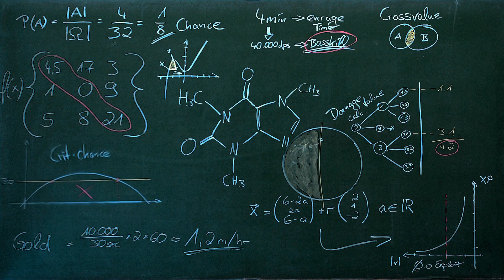[DE] Diablo 3 - Geheimlevel Nr. 2 || CTC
Thema: Die Entwicklerhölle
Heute zeigen wir euch in diesem kleinen Video, wie man in die Entwicklerhölle kommt und welche Heldentat man sich damit freischaltet.
Neben dem schönen Effekt, dass man die Entwickler jetzt nicht in den langweiligen Credits anschauen muss bekommt man auch noch 1-2 Items.

Spieler:
Basti (Zauberer)

Ausrüstung:
ARS Marburg für die Tafel im Intro

Kritik? Lob? Verbesserungsvorschläge? Themenwünsche?